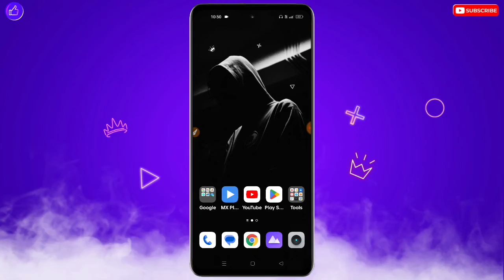Tecno Mobile Switch Off Hone Ke Baad On Nahi Ho Raha Hai | Tecno Mobile Chalu Nahi Ho Raha Hai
❀ 🔥☞ 𝗛𝗶 𝗗𝗼𝘀𝘁𝗼𝗻 !!! ❀

___________✾ ᴛʜᴀɴᴋ ʏᴏᴜ.✾___________